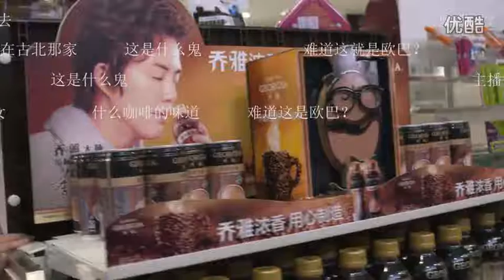The smart coffee Bean Machine part one( Appears at 0:45 )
Confidential - Do not duplicate or distribute this video
A demonstration of my work. This 'Talking Coffee Bean' is a remote-controlled robot designed for commercial of Georgia coffee. It talks to customers and moves its mouth when speaking.
My first real practice of special effects for commercials. We designed the mechanical structural, electronic devises and also a controller for it.
Only for application of Jiacheng Zhu 17fall